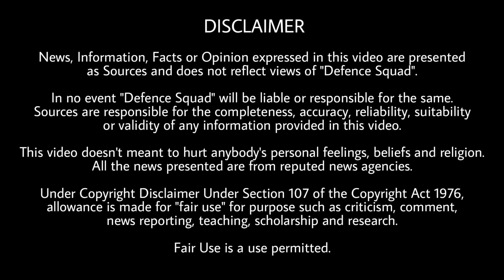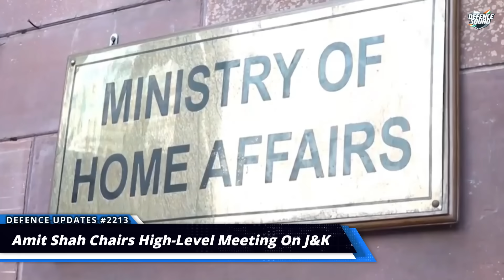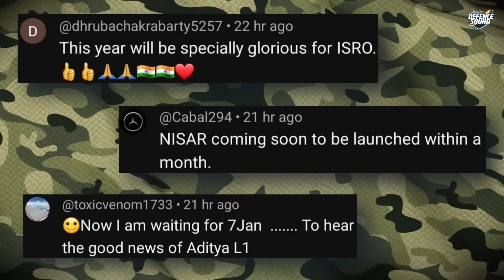Defence Updates #2213 - Indian Army Apache Near PAK, S Jaishankar On Pakistan, DRDO Big Inductions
Quick Headlines. 00:00
1. Apache Helicopter deployment near Pak Border. 0:34
2. High level meeting on Jammu Kashmir. 1:54
3. Dr. Jaishankar statement on China, Pakistan. 3:54
4. Varunastra live warhead test, DRDO system approval. 6:58
5. Indian Army ATV with ATGM. 8:27
History of the Day. 9:24
Question of the Day. 10:25
Top 3 Comments. 10:30